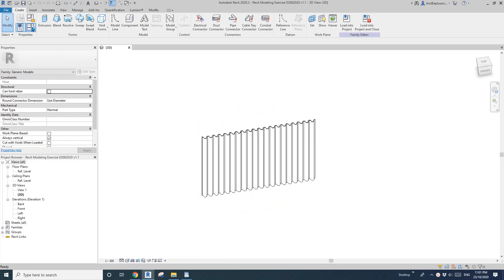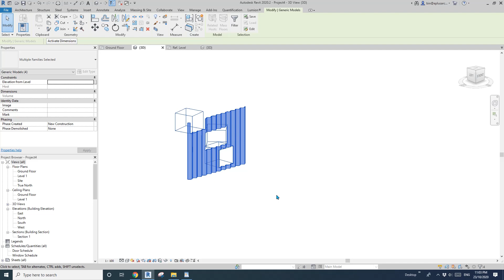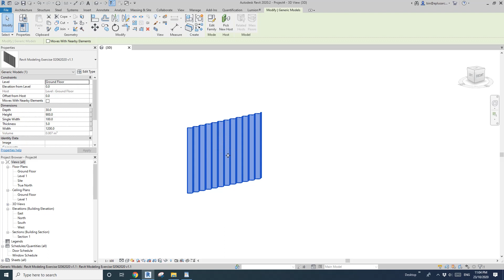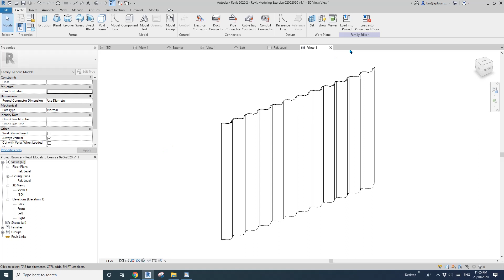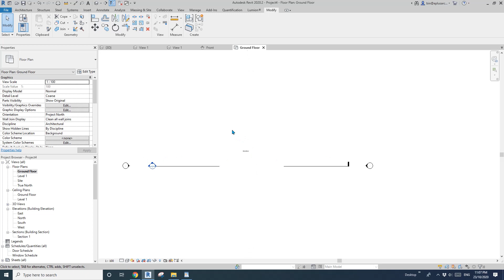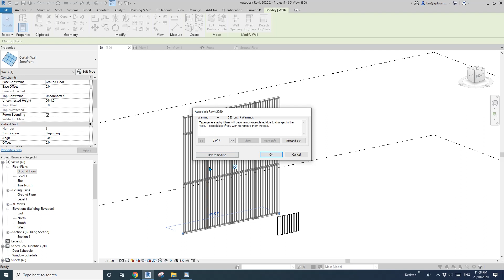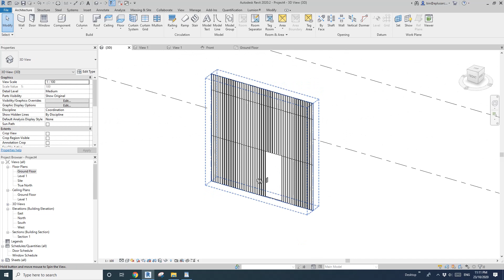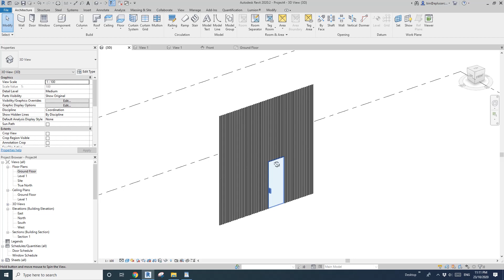Revit Exercise (Day 219) - Corrugated panel in curtain wall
Previously we did a corrugated panel as a generic family.
Today we are going to make this family into a curtain wall panel so we can create a curtain wall using it with a door in it.